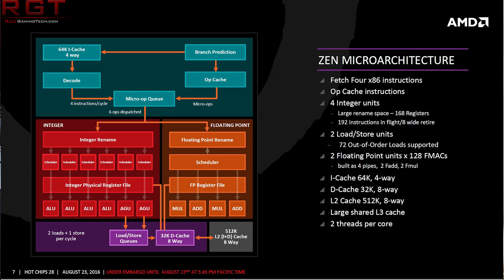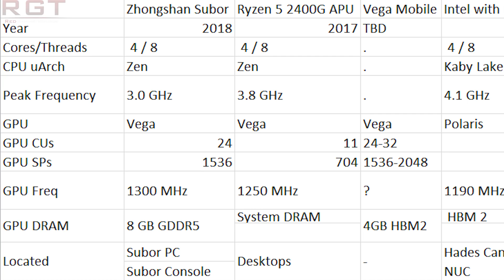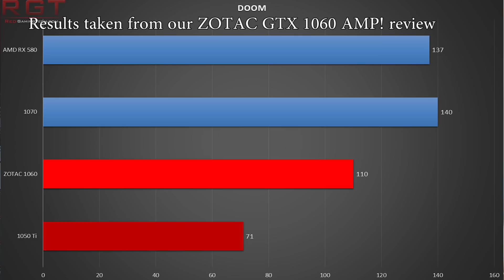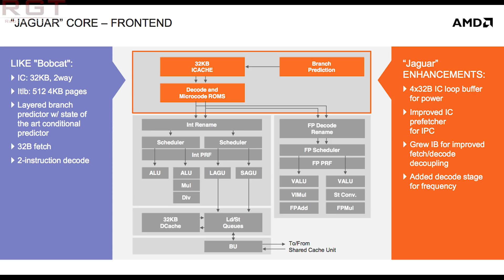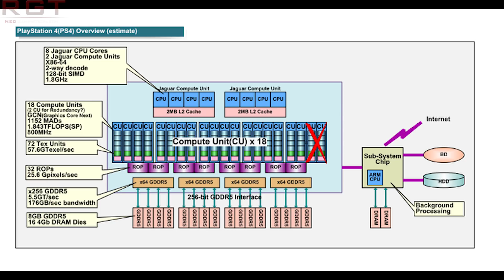AMD Creates Monstrous APU For Console | What the Zhongshan Subor Can Tell Us About Next Gen Consoles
AMD has made a a monstrous APU for a console in China, the Zhongshan Subor. The specs of the console itself are very interesting, but the AMD Vega and Ryzen based APU is definitely the crown jewel.

What can the specs of this machine, and the AMD tech powering it, tell us about the next gen consoles from Sony and Microsoft; the PS5 and Xbox Scarlet?